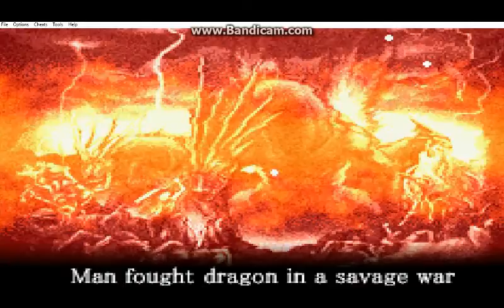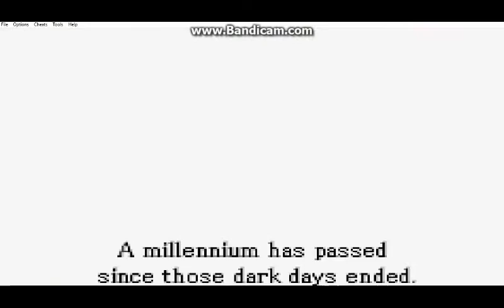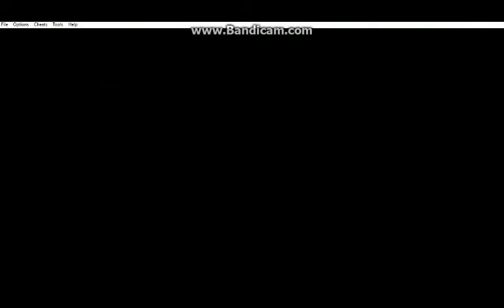Mono Plays Fire Emblem 7 Part 1 - Red is Bad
A friend and I sit down and play fire emblem seven. In this episode, we tackle the prologue.